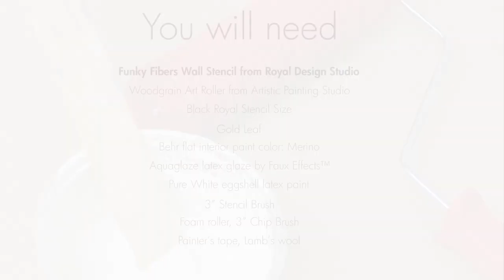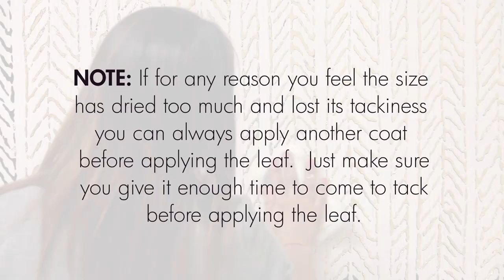How to Stencil Textured Walls with Embossing Rollers, Gold Leaf, and Wall Stencils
Learn how to decorate a textured wall using wall stencils, pattern embossing rollers, and gold leaf. This metallic accent wall is glam decor DIY project idea!